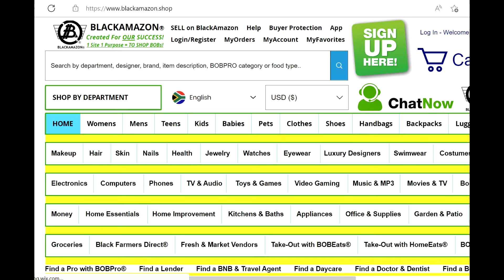87079 | BLACKAMAZON BLACKAMAZON.SHOP NEW 2022 WOMEN'S HALLOWEEN COSTUMES BLACK AMAZON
87079 | BLACKAMAZON BLACKAMAZON.SHOP NEW 2022 WOMEN'S HALLOWEEN COSTUMES BLACK AMAZON